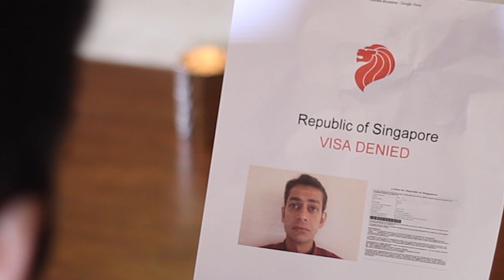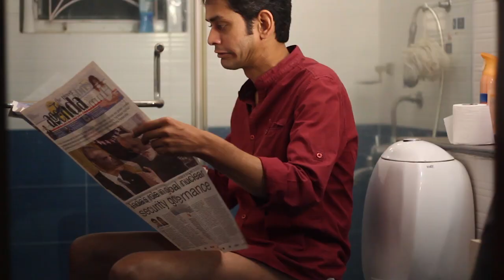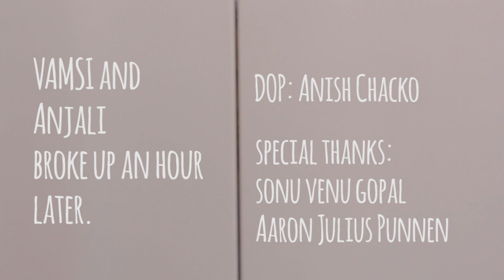SUMUKHI suresh | MAID VS. GIRLFRIEND epic! | MADHURI BRAGANZA | funny video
What happens when sumukhi suresh aka the pushpavalli behti naak star and madhuri braganza get together to see who holds the house?

NEW DIDI!

Parvathi the original Indian maid returns to her Bangalore house and gets a little more than she bargained for.   A lesson to be learned about how to behave in India!  What are your favorite maid stories? sit down and enjoy!

Want to see more videos with Parvati? Got any other ideas for maid videos?

Links for comedians in this video, please follow them, they're great :)  Major thanks to Sumukhi Suresh, Vamsidhar Bhogaraju, Madhuri and Anish Chacko of course my favorite video man.   Also thanks buzzfeed for the feature.

IT Guy 4.0 featuring Kenny Sebastian and Additi Mittal: the Final Remix

Do Nice Guys REALLY Finish Last?

Sanjay Manaktala is a stand up comedian known for performing Indian stand up comedy and funny sketch videos.  He started the comedy scene in Bangalore in 2010 and greater India at venues like Canvas Laugh Club and comedy store in Mumbai.  His work includes the viral IT Guy series, Anu Aunty the engineering anthem, the viral Maid Series with Sumukhi Suresh and much more.  He mainly performs stand up comedy in English and is from Los Angeles.